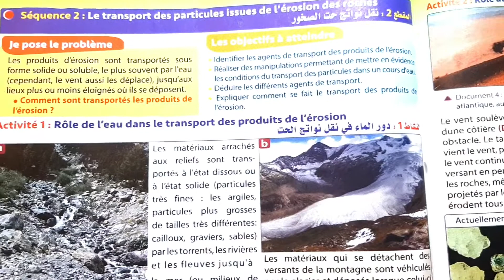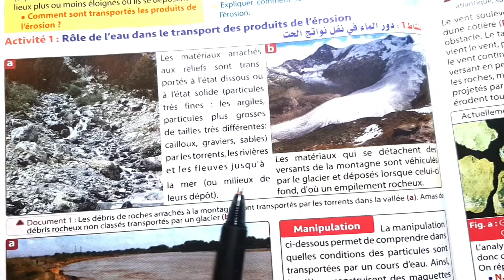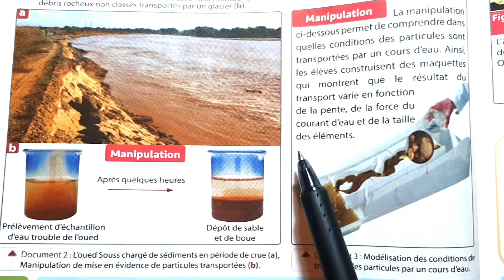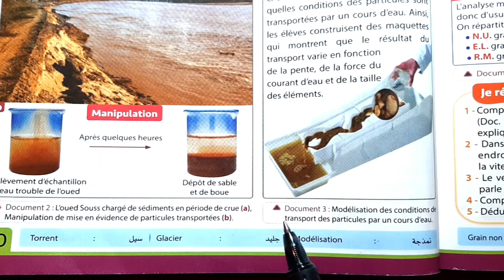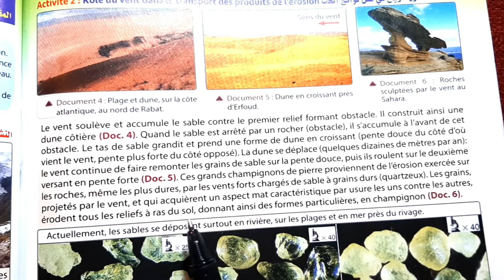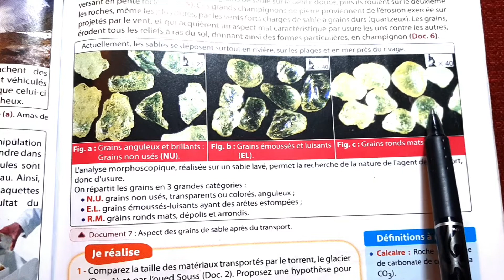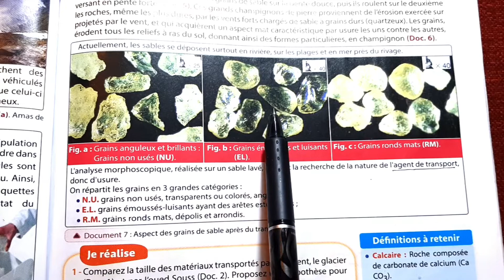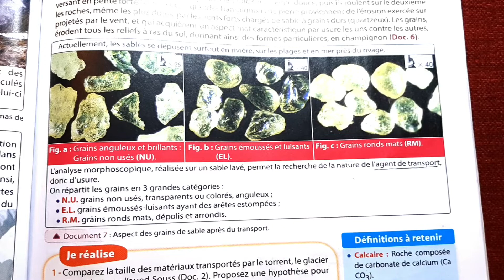Univers plus SVT 1AC P90 et P91 Le transport des particules issues de l'érosion des roches .